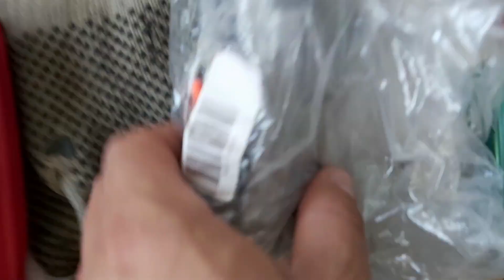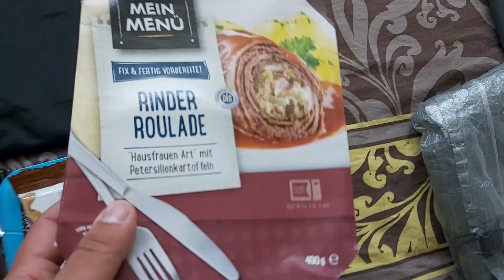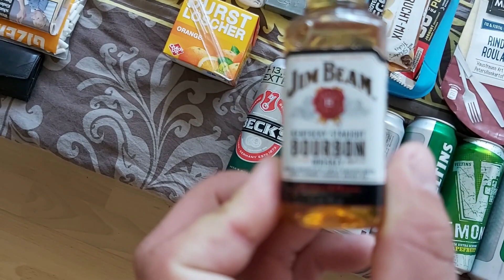Solo Tour-load in-spontaner Besuch von Freund-Haus der Landjugend-Weißheiten am legalen Lagerfeuer